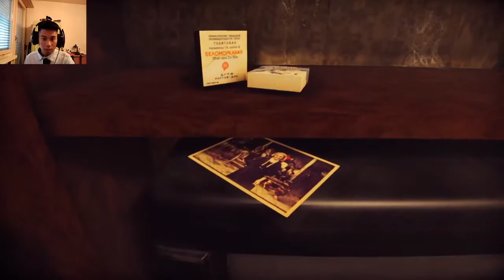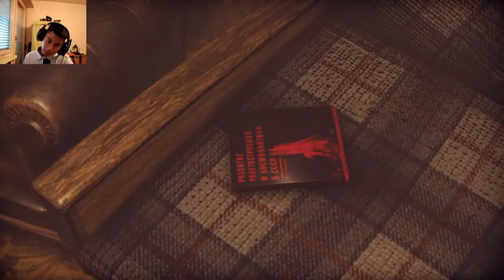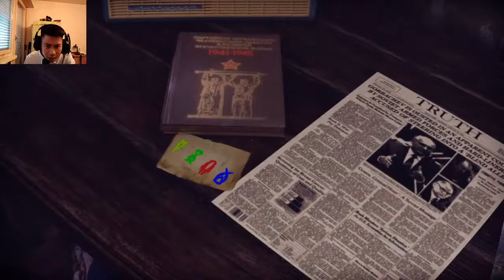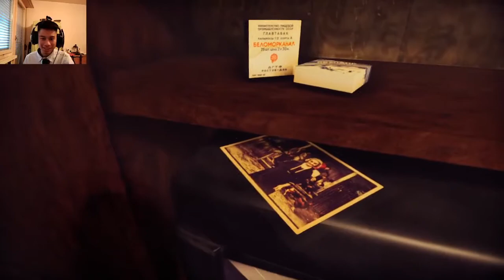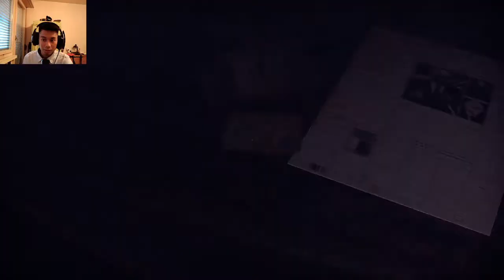From the Darkness full gameplay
Scary game with me full.

Check out this game in steam called From the Darkness.

thanks.